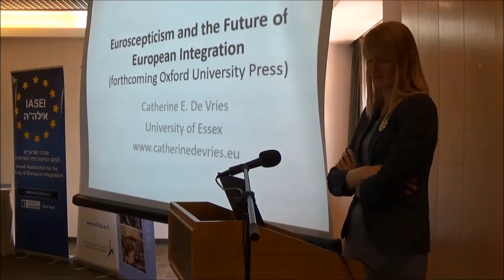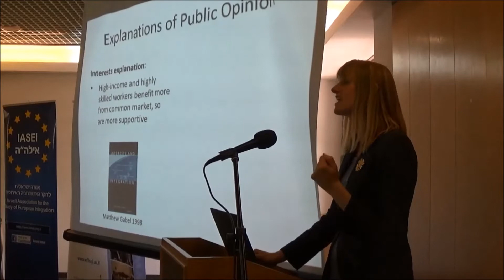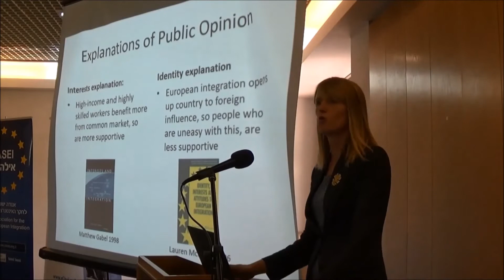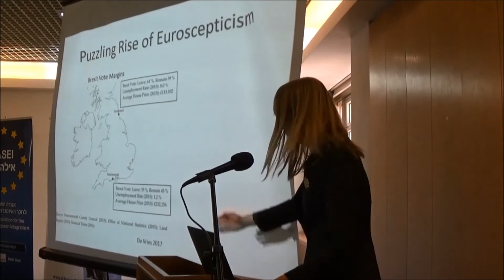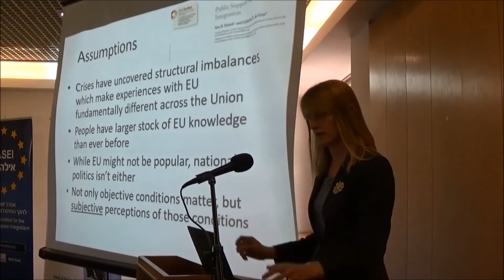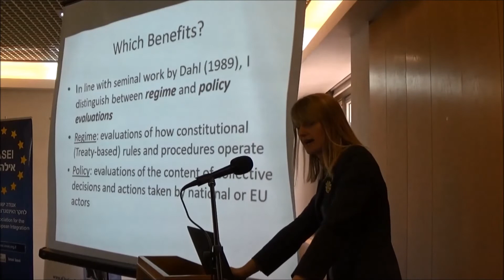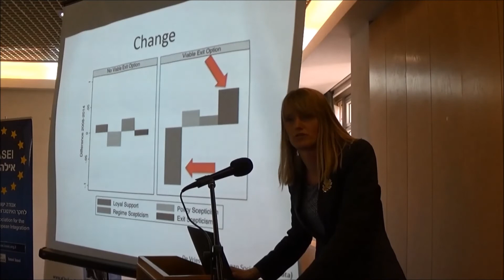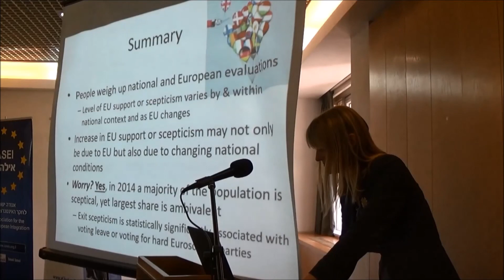Catherine E. De Vries - Euroscepticism and the Future of European Integration